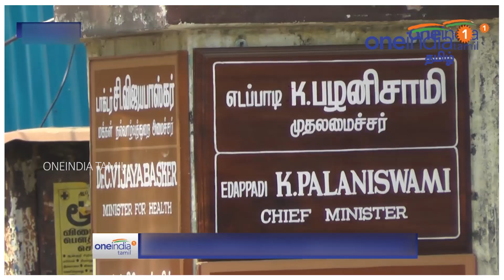ஐபிஎல் கிரிக்கெட்டுக்கு தயாராகும் தல தோனி-Oneindia Tamil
பேஸ்புக் நம்முடைய ரகசியங்களை திருடியதா? ராஜ்யசபா தேர்தலில் யாருக்கு வெற்றி கிடைக்கும்? எடப்பாடியின் ஓராண்டு ஆட்சி எப்படி? இதெல்லாம் விவாதங்களுக்கு உட்பட்டதாக இருந்தாலும், விவாதம் இல்லாமல் மிகச் சிறந்த கிரிக்கெட் கேப்டன் யார் என்றால், அனைவருடைய பதில்... ஆம், ஐபிஎல் 11வது சீசனில் விளையாடுவதற்கு, கேப்டன் கூல் மகேந்திர சிங் டோணி தலைமையிலான சென்னை சூப்பர் கிங்ஸ் அணி தயாராகி வருகிறது. இதற்காக, சென்னை சேப்பாக்கம் மைதானத்தில் நேற்று முதல் பயிற்சியை துவக்கியுள்ளது.

ipl 2018,csk captain dhoni practice images